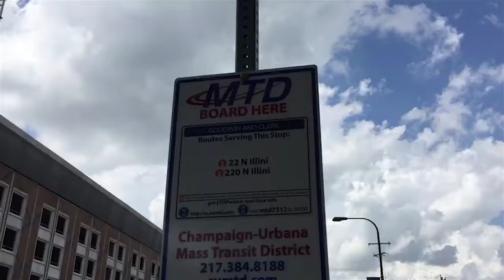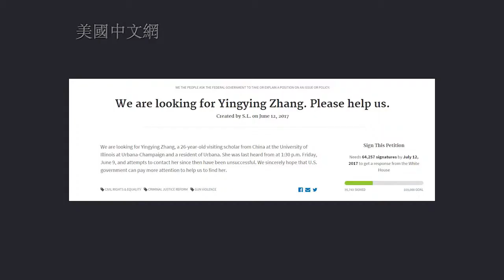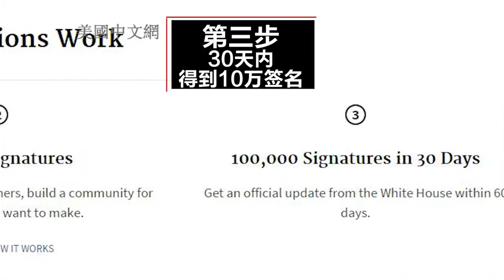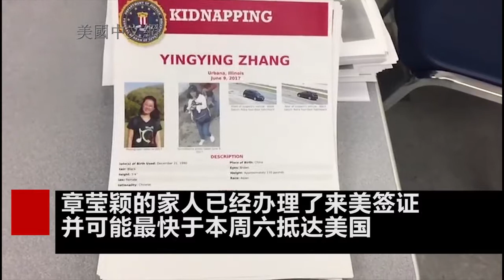0615 FBI公布线索